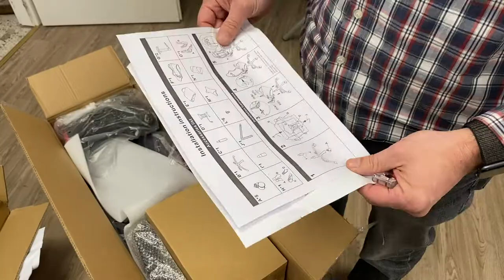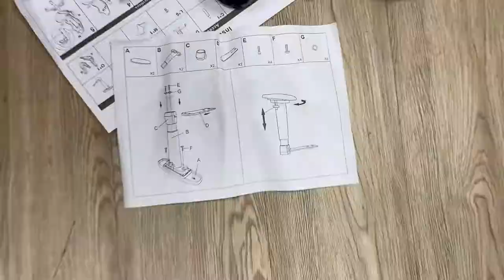YOLEO der günstige Gaming Stuhl im Test mit Zusammenbau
Hier könnt Ihr ihn kaufen: ✗